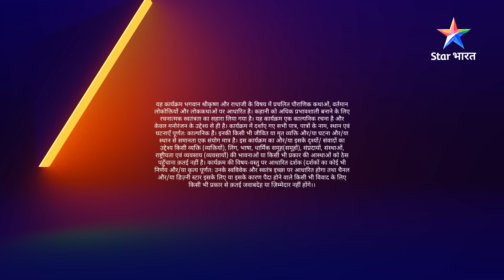RadhaKrishn | Indradev ki pooja mein vighn | राधाकृष्ण | EPISODE-204 Part 01